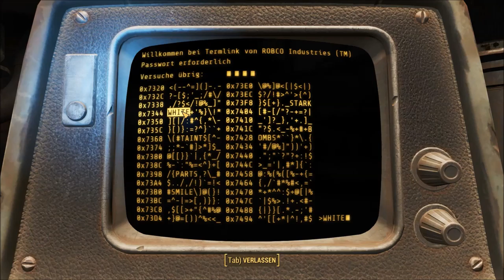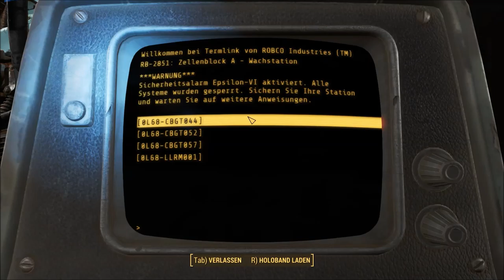Fallout 4: [USK +18] # 142 - Im Grunde hat sie ein gutes Herz - Let´s Play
VIDEOBESCHREIBUNG

wir decken heute die wahre Identität des Mechanist auf und wer hätte das gedacht? Es ist eine Frau! Nachdem sie sich erklärt hat und wir ihr erzählt haben was ihre Roboter anrichten, gibt sie sich geschlagen und hisst die weiße Fahne. Nun dürfen wir ihre fehlgeleiteten Roboter unschädlich machen. XD

    Risen
    gekauft auf Steam